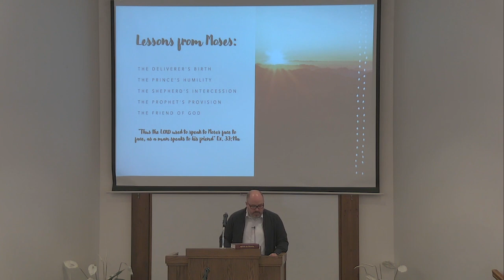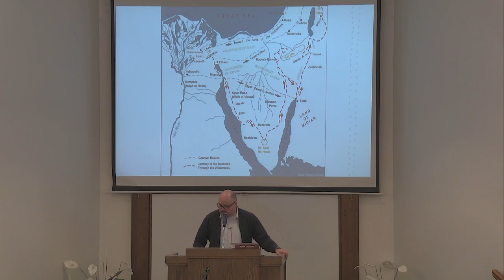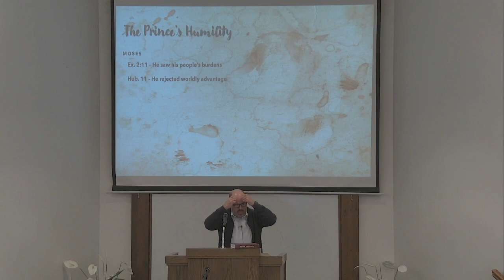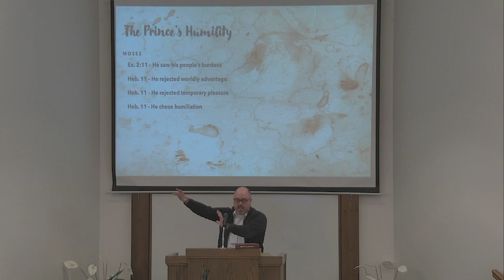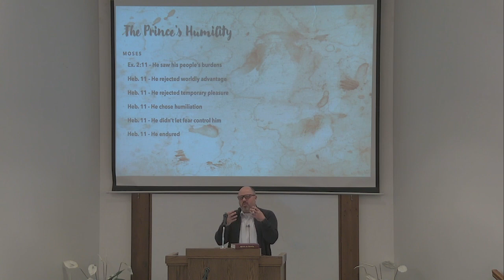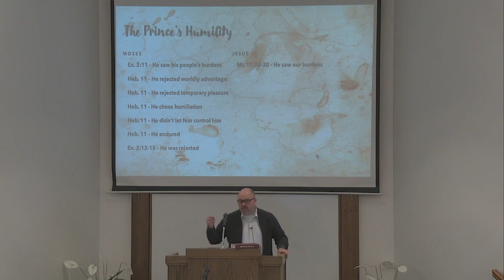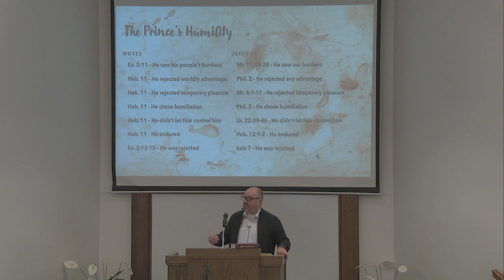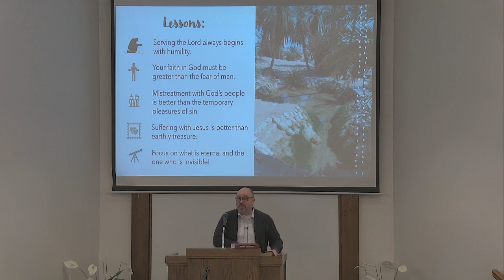Lessons from Moses - Part 2 Jeremy Dehut 10-15-23